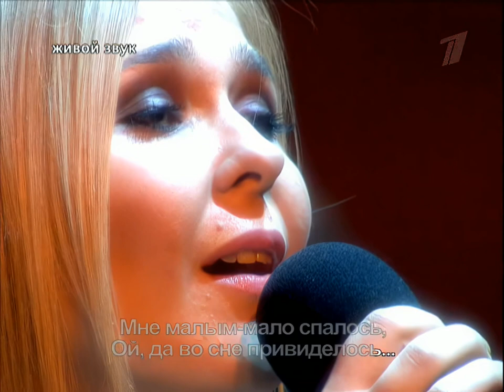Пелагея и Дарья Мороз — Ой, да не вечер ("Две Звезды" 2009) (Rem.1080)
00:00 Предисловие
01:43 Ой, да не вечер
08:27 Бар
09:39 Оценки